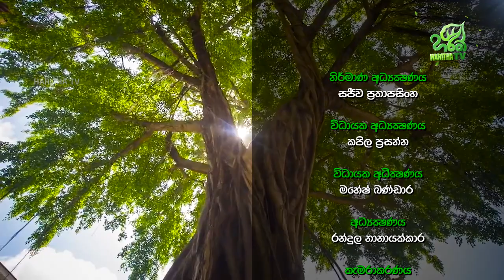වෛද්‍ය ඉනේෂ් අසංග ද සිල්වා මහතා සමග පැවති ජීවිතාර්ථ වැඩසටහන | Jeewithartha | Haritha TV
වෛද්‍ය ඉනේෂ් අසංග ද සිල්වා මහතා සමග පැවති ජීවිතාර්ථ වැඩසටහන - 08/09/2021

ජිවිතාර්ථ  | Jeewithartha | Haritha TV | EP - 76